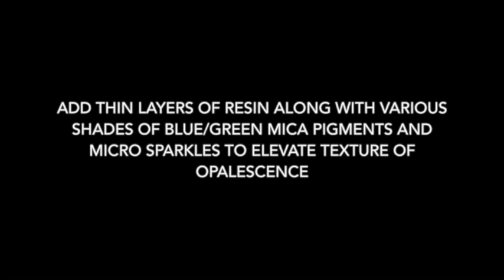"FAIRY LITTORAL" RESIN ABSTRACT ART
CURRENTLY DISPLAYED SINCE FEB 2020 AT GLENVIEW MANSION ART GALLERY, Maryland, USA

DM to Purchase if interested
✨✨ Making of "FAIRY LITTORAL” RESINART✨✨
RESIN ART TUTORIALS - Follow arpithaexponent on Youtube or IG
🎨 Pastel IRIDESCENT Shades are used in this Abstract Resin  Art🤩

✌🏼👁🌟👁 💪🏼 Mineral Inspired geode pastel shades of sparkles 😍 resin art lined up in progress
Don’t forget to stop in to check out new original pieces
🖼️ If you see 👀 it... & you love ❤️ it... actdontthink 🧐🤔 Have you been thinking 💭 of grabbing your very own piece of original unique Resin art 🖼️
🚨 Every individual piece is unique one-of-kind custom made with custom color palette with mica pigments and 18K gold❗️
☝🏼🎨 Note colorhealing glittering palettes of my fluid art are very luminous, luxurious, translucent and pious at the same time✨ 👀 for iridescent pallets used in every piece highlighted✨